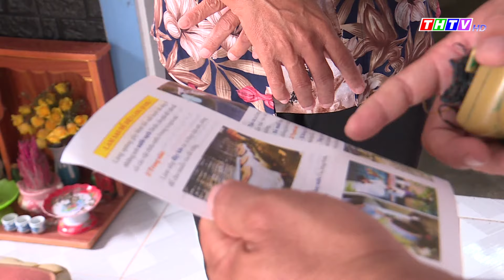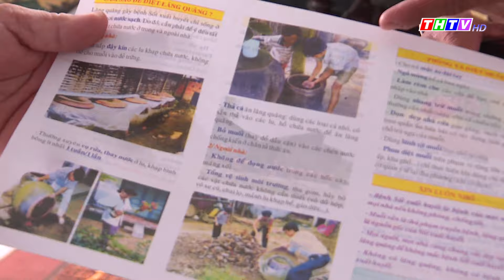Sức khỏe cho mọi người, ngày 04/09/2019